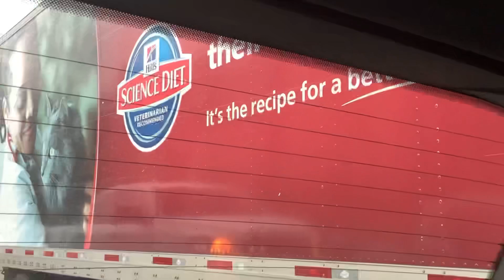September 2, 2021